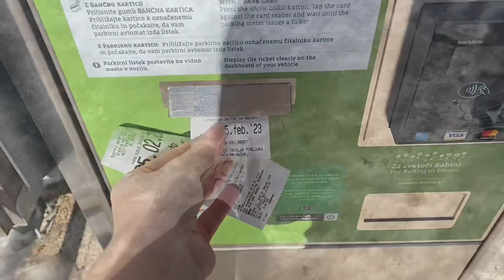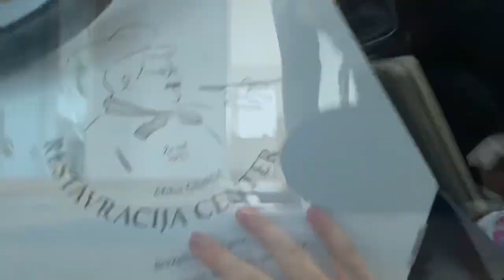Pokljuka vlog 5.2.